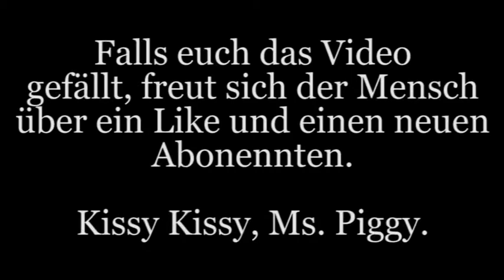Weihnachtskalender #19: Mängelexemplar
Um mal aus den Puschen zu kommen, gibt es nun solange der Vorrat reicht eine Review pro Tag zu den vergangenen Kinofilmen, die der feine Herr Alpha gesehen hat.
Heute: Mängelexemplar
mit Claudia Eisinger, Katja Riemann